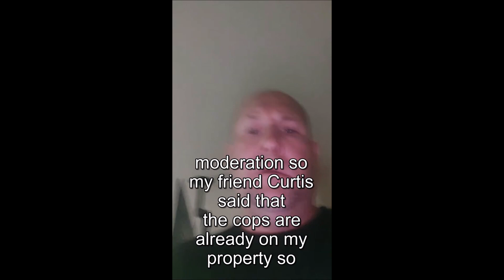you talk way too much